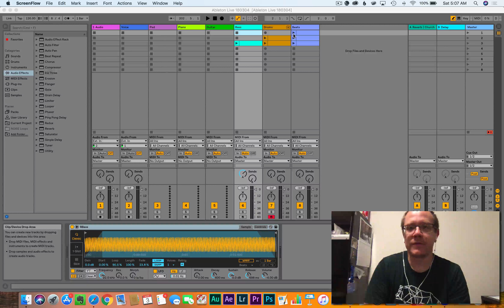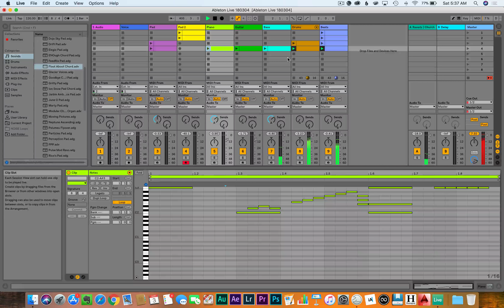Waking up to learn this thing,,, ABLETON LIVE 10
Vlog 180304